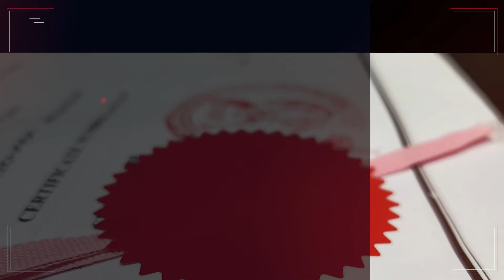English Translation & Interpretation service johannesburg Sandton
It is during the English translation and interpretation service, that interpreters
interpret the spoken language, while the translator on the other hand, translates the written words.

The service providers will translate and interpret from one
language to English and vice versa. Interpretation happens in real - time, either consecutively or simultaneously, with no help of referral materials.

This service includes, live TV coverage, sign
language, conferences, legal proceeding and others.
Translation service includes converting a written text from one language to the other, mostly with the assistance of dictionaries, scripts or any other referral material.

This service includes video subtitles, software, multimedia, print and websites translation.

About Us:

FrenchSide Languages services is a full-service translation company, Gauteng based, providing French Translation service, Portuguese translation service, Spanish translation service, German translation service in Johannesburg, Pretoria, Durban and Cape town. We also other services, such as Classes, conference interpretation and transcription, to businesses, institutions, and individuals.